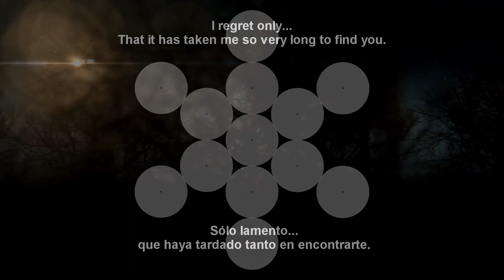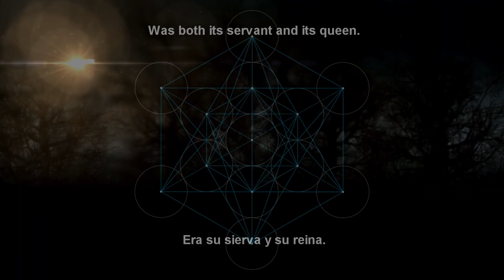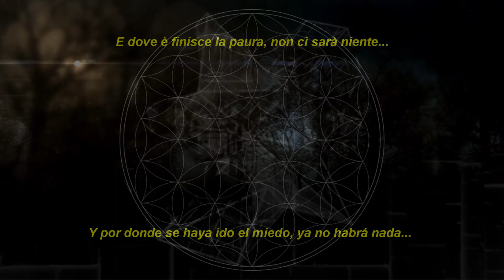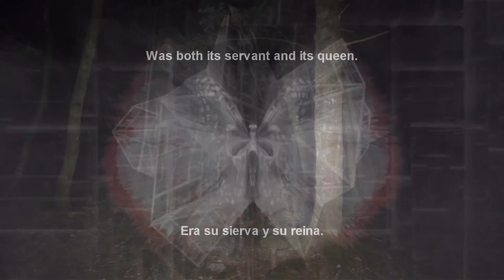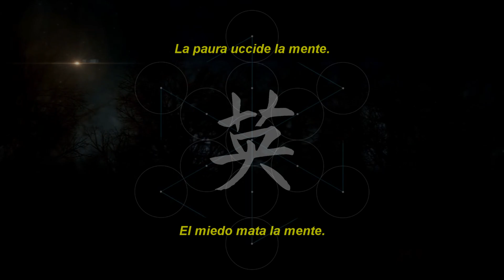Hugo Le-loup - The All Sorrow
El tema "The All Sorrow" se centra en el camino que debemos atravesar a lo largo de nuestra vida cuando el miedo a lo desconocido nos produce dolor. Ese dolor, aquí representado, es un estigma cuya existencia debemos reconocer como propio para conseguir liberarnos.

El nuevo trabajo de Hugo Le-Loup recurre a una de las referencias seminales y columna vertebral del Cyberpunk: "Dune", de Frank Herbert. Acompañado por la cálida voz de la intérprete italiana Katia Valente, se convierte en una sinfonía utópica transformada en distopía. El viaje hacia un lugar desconocido, sombrío y hostil. La fantasmagoría musical de una pesadilla, el lastre del recuerdo que cargamos y nos arrastra hacia un fin: Sentarnos al borde del abismo para mirarlo fijamente y que nos devuelva la mirada.

Segundo single del próximo álbum NOTHING TO EXCESS, que verá la luz a finales del 2022.